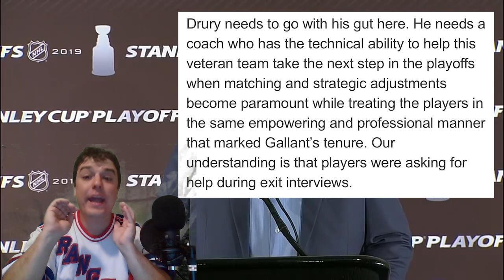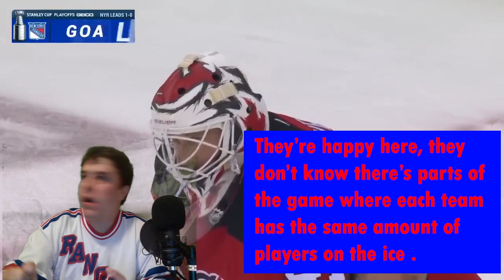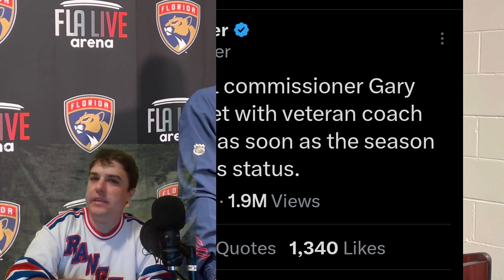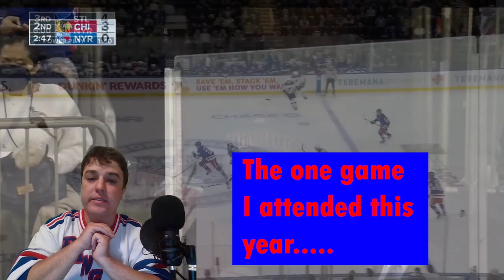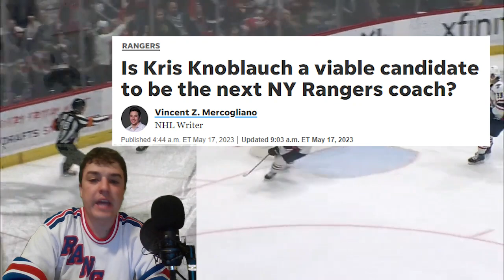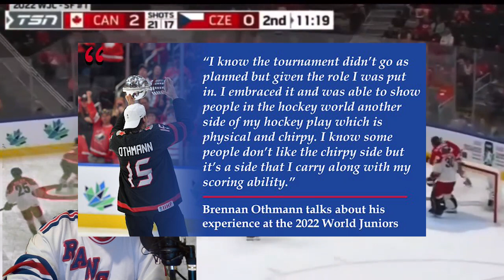Rangers 2023 Offseason, Just Play The Kids Already! | The Cutting Edge w/JackKnife 8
The New York Rangers' results from this postseason were disappointing. They left a lot more questions than answers. Our resident Blueshirt fan, JackKnife, has a lot to say about the state of the team. While this season had an embarrassing end, Jack's going to tell you why things are not as bleak as they seem. With a search for a new coach and a tight salary cap, what does JackKnife think the Rangers should do?